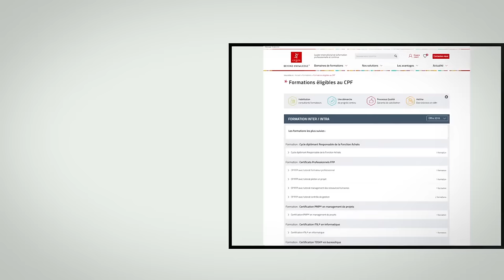Comment utiliser son CPF ?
Pour en savoir plus sur l'utilisation du compte personnel de formation (CPF) et les formations éligibles CPF